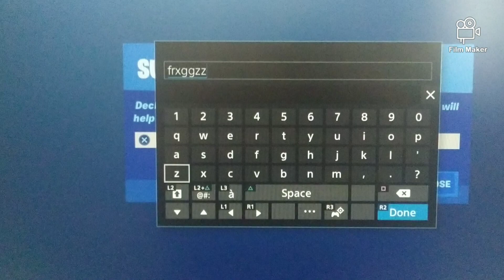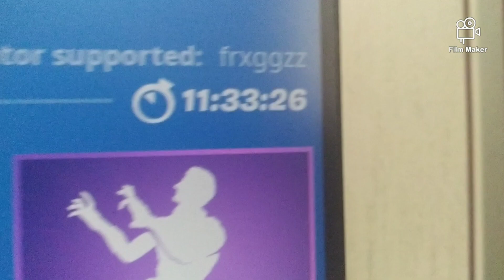Fortnite Montage - "LEGENDS" (Juice Wrld)